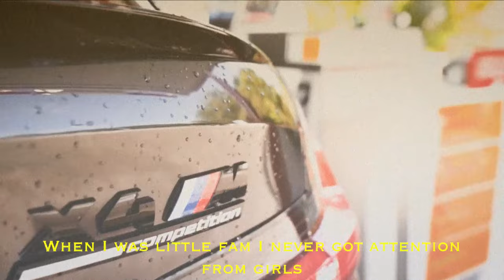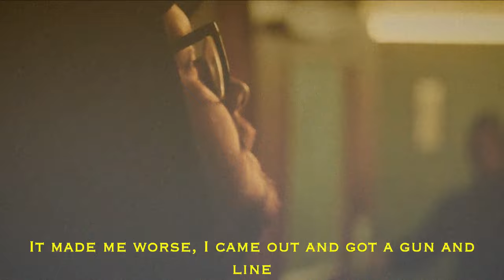Tunde, Potter Payper & Giggs - The Factory [Music Video]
Tunde, Potter Payper & Giggs - The Factory

Unofficial song prod. by  N J Crisp